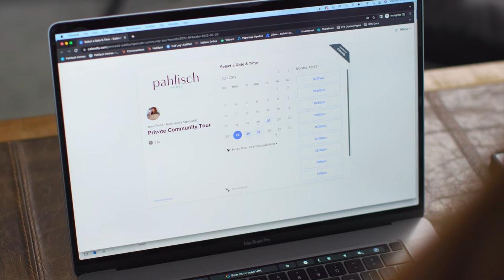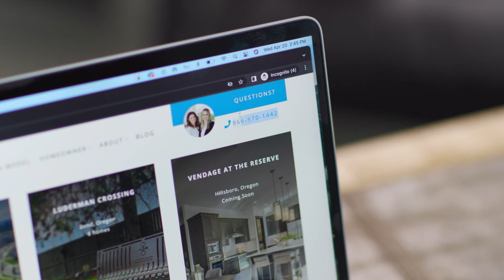Meet Pahlisch's New Home Specialists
Now introducing Pahlisch's New Home Specialists, your go-to team for information surrounding all our communities to help in your new home search.